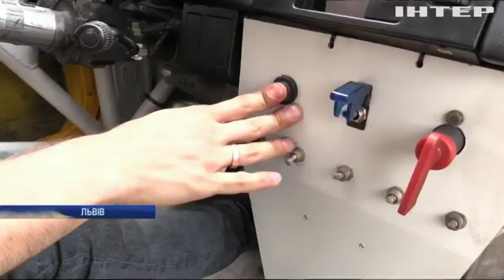У Львові за підтримки Федерації автослалому України провели масштабне авторалі